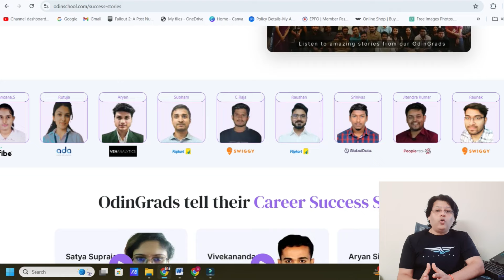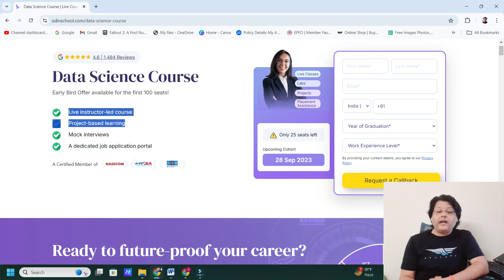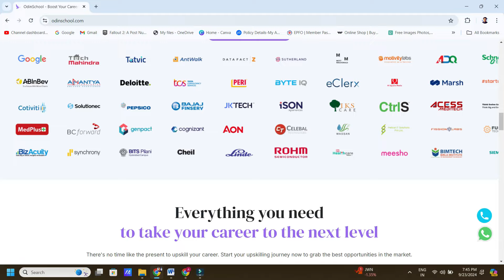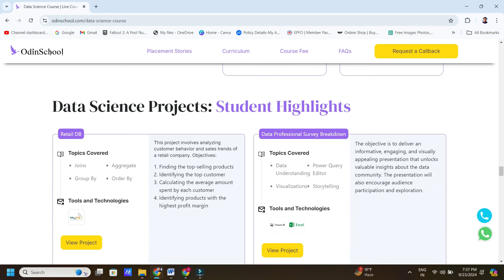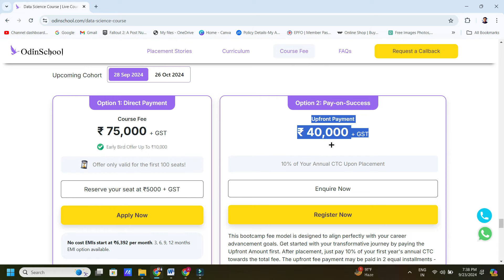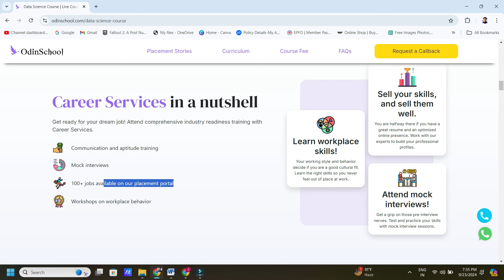Data Science Career Change After 5-10 Years Gap | Top 2024 Courses for Non-IT Professionals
OdinSchool Data Science course. Apply now
Career Change from Non IT to Data Science After 5-10 year Career Gap | Best Courses & Institute (2024)  Data Science की Demand आज के time में बहुत तेजी से बढ़ रही है। चाहे आप किसी भी फील्ड से हों - Arts, Commerce, या कोई और  ….  Python, Machine Learning, Data Visualization ye sari advance skills hai 2024 aur aane wale time ki जो न केवल टेक्निकल इंडस्ट्री में ….बल्कि हर सेक्टर में Use ho rahi  हैं।"   isliye Non IT to IT ya 5-10 year career gap walon ke liye ye best career option hai ..

Check playlist for more interesting videos.

Follow or Join for latest updates on Jobs/Internship/Institute Review -
Hey friends My name is Ashish Srivastava as a Talent Acquisition Consultant with 10+ year experience serving top-tier clients like Lockheed Martin, Coinbase, and Morgan Stanley, I bring a wealth of expertise from the IT, financial, and service sectors.
Join me on a journey of learning and growth as we explore educational content tailored to enhance your career and personal development. From tutorials to industry insights, we're here to empower you to succeed.